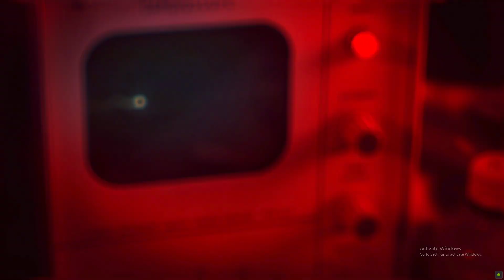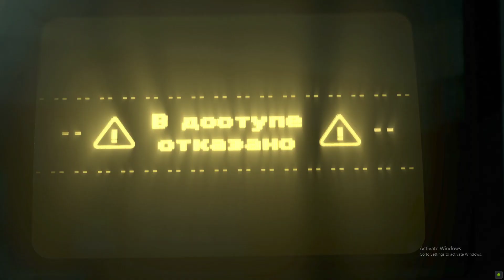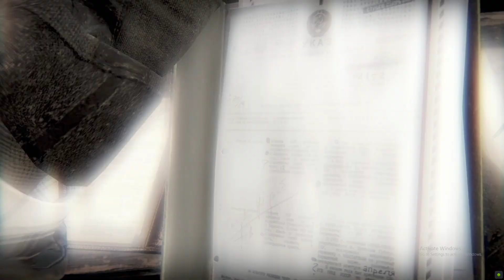Call of Duty Black Ops Cold War : THE RED DOOR | Part 9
Black Ops Cold War's campaign is set during the early 1980s of the Cold War, taking place between Call of Duty: Black Ops (2010) and Call of Duty: Black Ops II (2012) chronologically. It is centered around a pursuit of the alleged Soviet spy Perseus, whose stated goal is to subvert the United States and tilt the balance of power toward the Soviet Union. For the campaign, the player takes control of "Bell", who is recruited by CIA officer Russell Adler into a multinational task force created to hunt down Perseus. The campaign also sees the return of Black Ops characters Alex Mason, Frank Woods, and Jason Hudson, with Mason also being the playable character in certain missions. The game's multiplayer introduced new game modes as well as new map dynamics and elements, carrying over several design choices introduced in Call of Duty: Modern Warfare.[3] It features a seasonal content system similar to Modern Warfare, which includes a battle pass as well as free maps and weapons added every season. Cold War also features narrative tie-ins to Modern Warfare via the campaign and multiplayer, establishing a shared universe across multiple Call of Duty sub-series.

The game was originally developed by Raven and Sledgehammer Games and not intended to be an entry in the Black Ops subseries. However, the development suffered from disagreements among the two teams, resulting in Activision placing Treyarch in charge of the game's development in 2019, with Raven acting as a co-developer to them. Marketing for the game began in August 2020 and was done in different forms, including certain content creators receiving slide projectors, puzzles made to be solved online by fans, and a website showcasing historical Cold War events. A public multiplayer beta for the game was also made live in October 2020. Black Ops Cold War received generally favorable reviews from critics, with praise for the campaign, multiplayer, and zombies, while criticizing its technical issues and lack of innovation. It became the best-selling game of 2020 in the US.